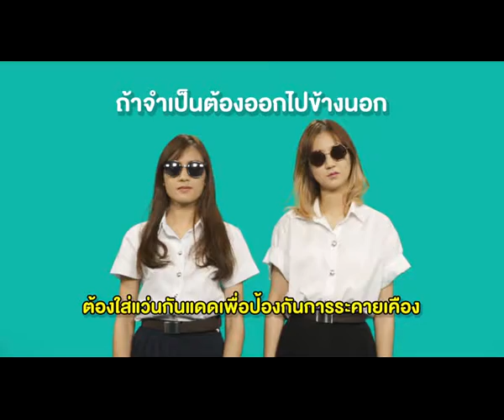สามัญประจำบ้าน EP.28 ตาแดง แค่มองแรงก็ติดได้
Saman for RAMA Channel